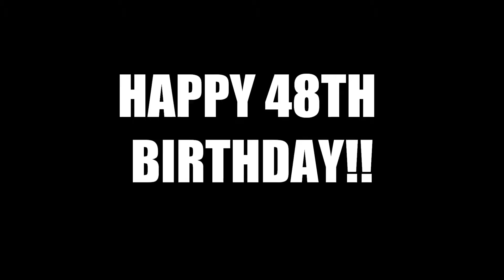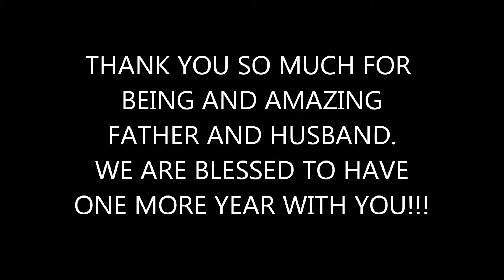Happy 48th Birthday Grant